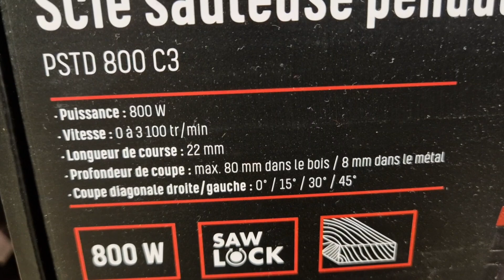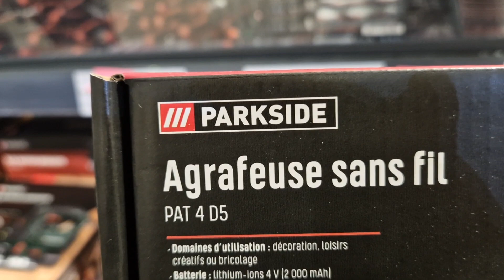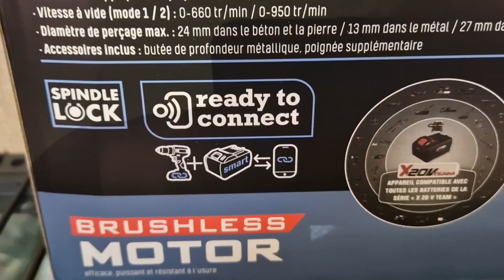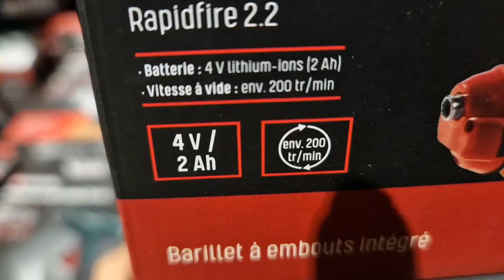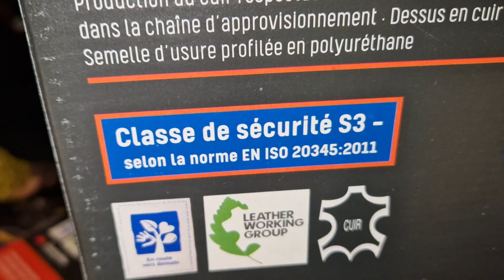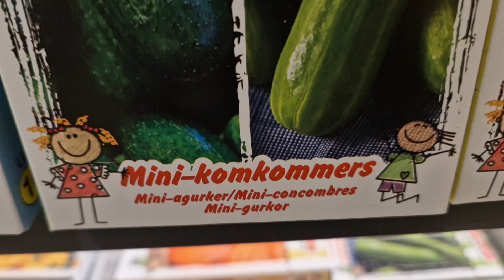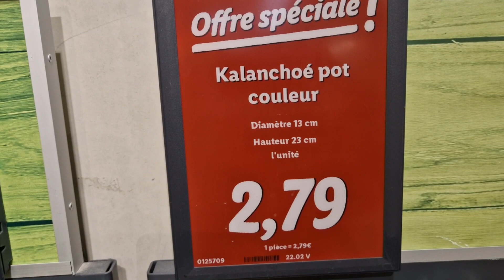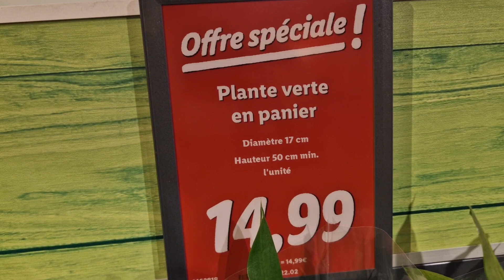ARRIVAGE LIDL 23 FÉVRIER 2023